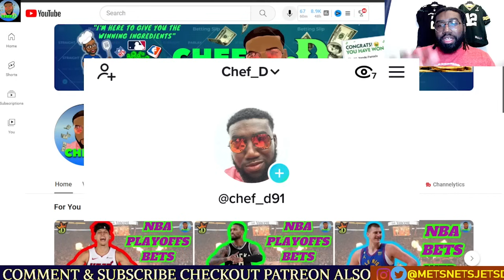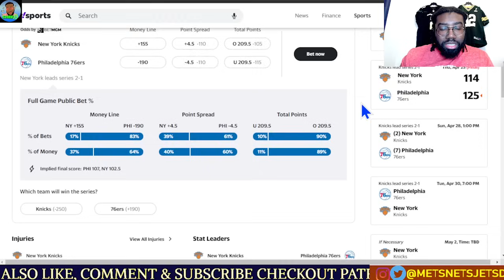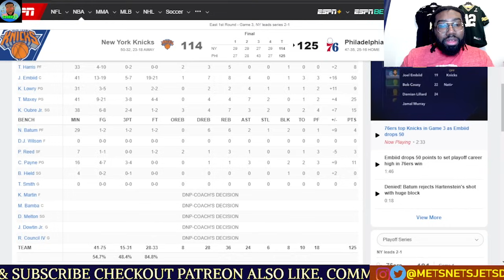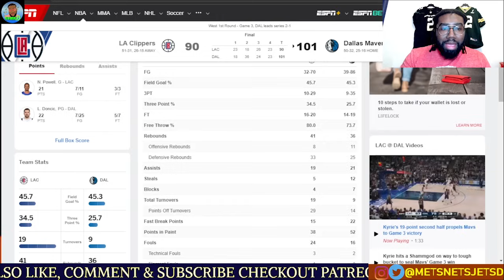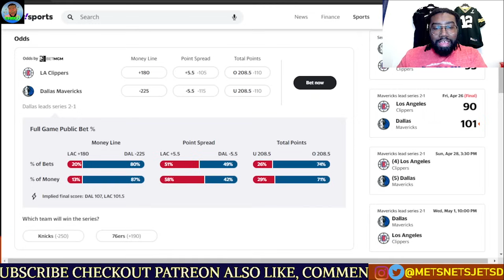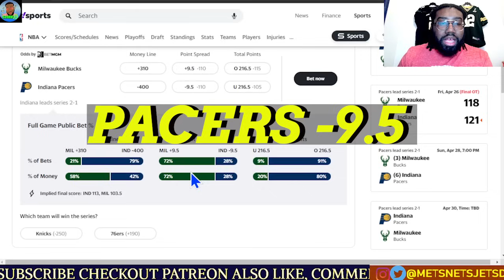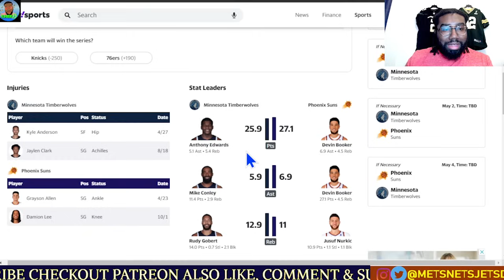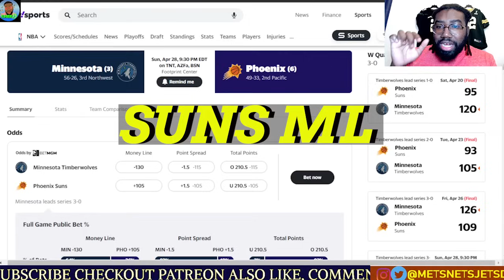NBA Picks Today 4/28/2024 | FREE NBA Best Bets | CHEF D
We have the start of the NBA Playoffs GAME  4's. Just 4-games we will be going over. LOCK IN !!